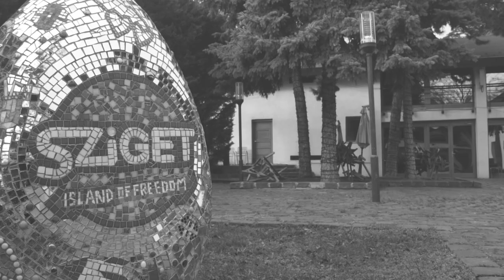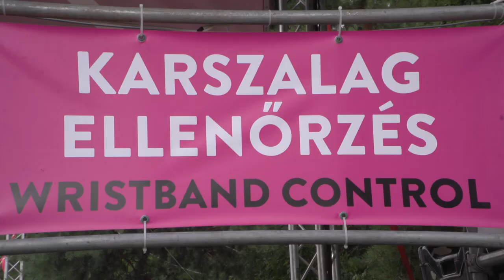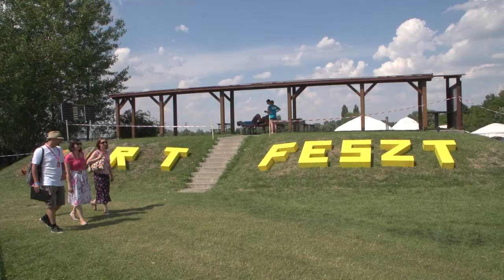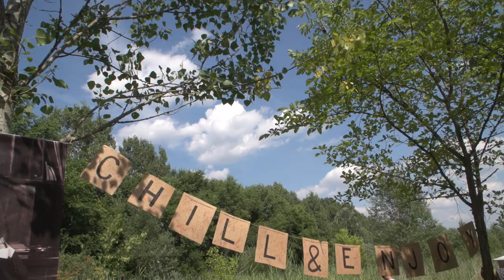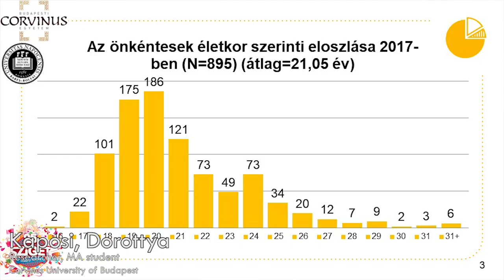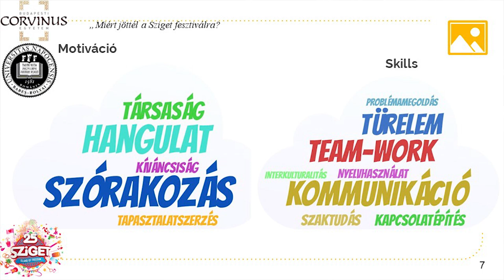HelloMentor 25p 1080p v2